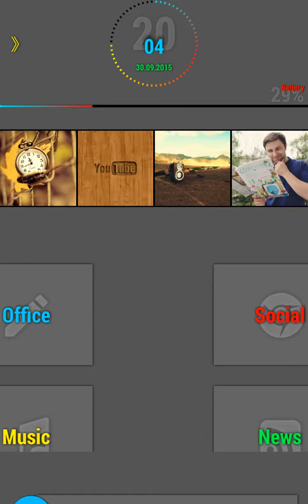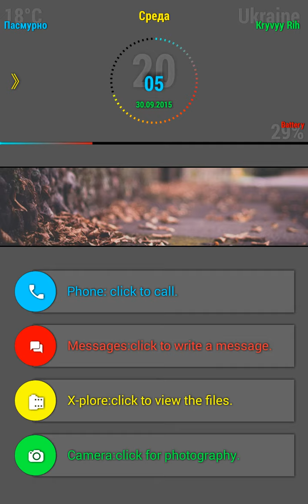Autumn Gray Theme